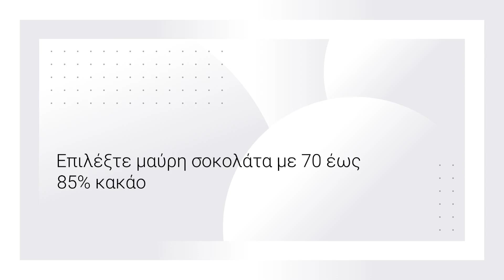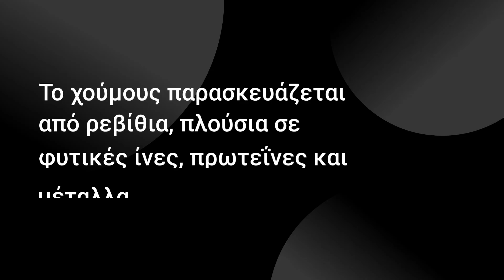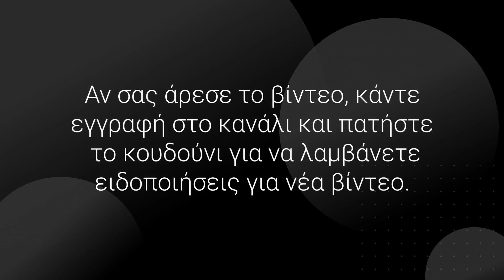9 Υγιεινές Εναλλακτικές που Έχουν Καλύτερη Γεύση από το Πρόχειρο Φαγητό!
**Τίτλος:** 9 Υγιεινές Εναλλακτικές που Έχουν Καλύτερη Γεύση από το Πρόχειρο Φαγητό!

**Περιγραφή:** Ανακαλύψτε 9 υγιεινές τροφές που είναι όχι μόνο ευεργετικές για την υγεία σας, αλλά έχουν και καλύτερη γεύση από το πρόχειρο φαγητό! Από μαύρη σοκολάτα μέχρι καρπούζι, αυτές οι επιλογές θα ικανοποιήσουν τις λιγούρες σας χωρίς ενοχές. Μάθετε πώς να κάνετε υγιεινές επιλογές που θα αγαπήσετε.